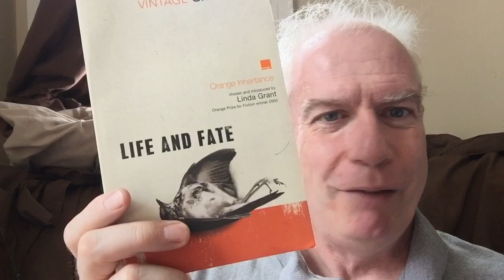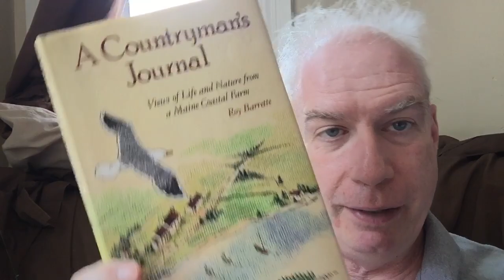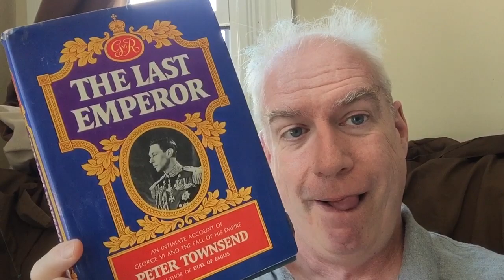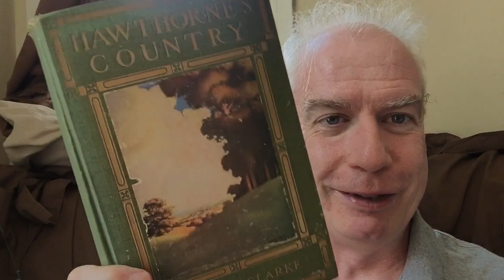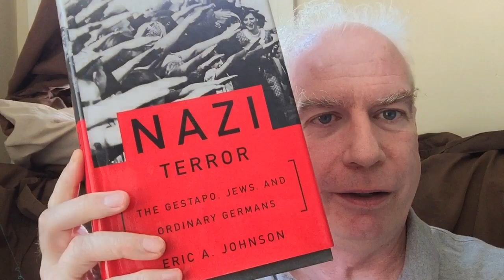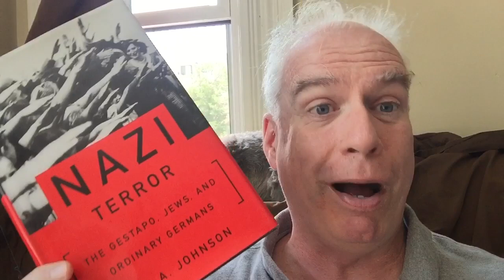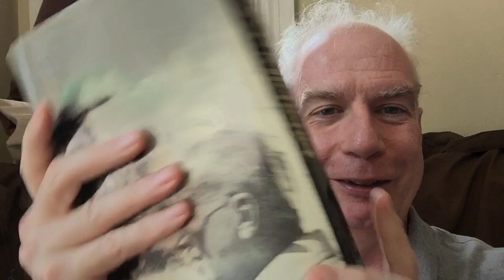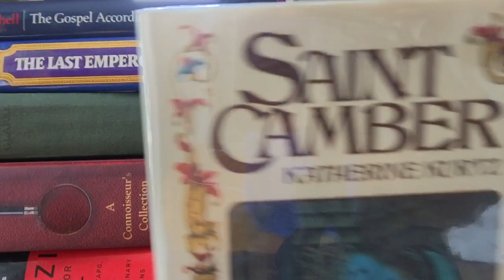A Back-in-Boston Brattle Bookshop Haul!